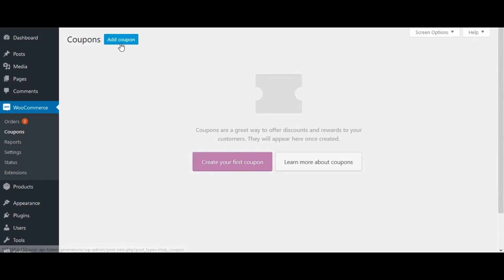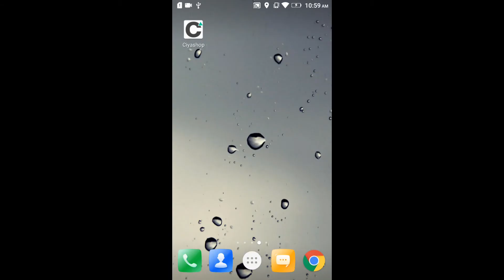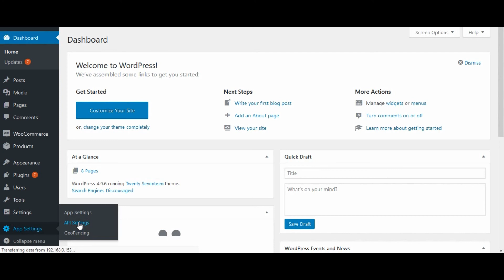Android App Coupon Code Setup | Premium WordPress Themes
In today's video, you will learn how to generate coupon code and notify the customers through push notifications on the CiyaShop android application.

Follow the steps shown in this video, and in just no-time, you will be able to send the coupon code to customers in the form of push notifications.